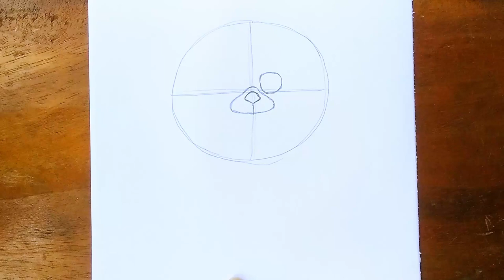How to draw red panda step by step || TURNING RED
Red panda from turning red drawing easy step by step drawing tutorial .
Disney movie character drawing . Cute cartoon drawing easy way . Art video by Arju Drawing Library .

USE : HB , 6B PENCIL , WATER PASTEL COLOUR , PENCIL COLOUR , BLENDING STUMP , WHITE JEEL PEN

TAKE LOVE
 BE SAFE BE HAPPY
BYE